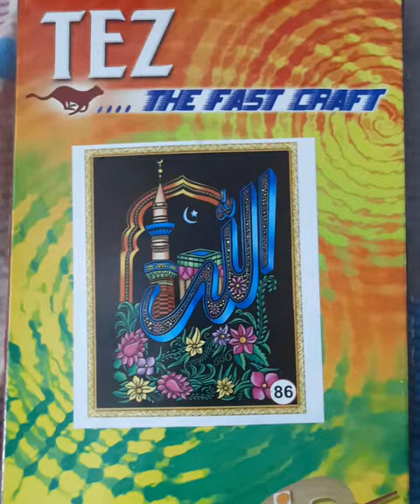Emboss paint kit